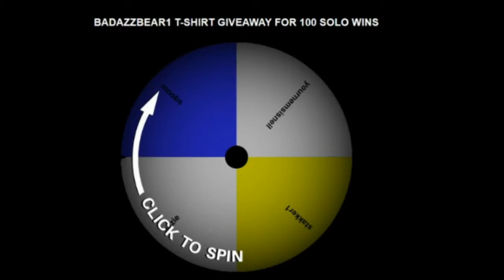My 100th Solo win on Blackout